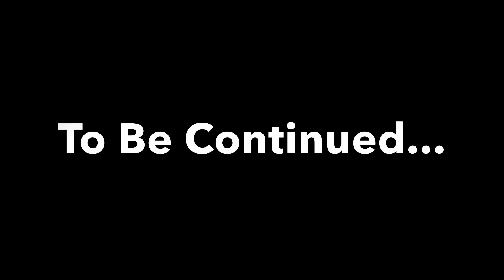Escape The Night: Maidens Mansion Season 2 Ep. 2 | Poisoned